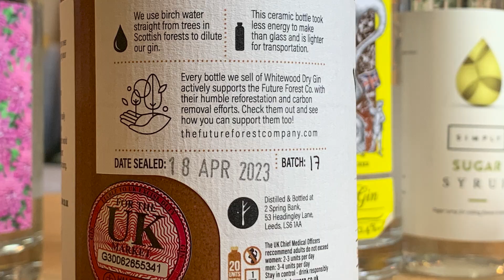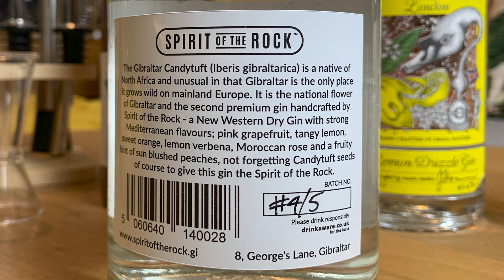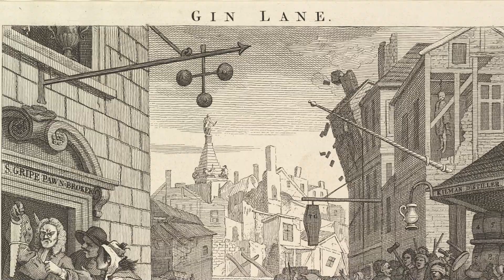The Twisted Truth of 'Mother's Ruin'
0:00 Intro to Gin
2:37 The History of Gin
4:19 Gin in London
5:50 Gin Tasting: Whitewood Dry Gin
10:17 The London Gin Craze
12:08 Gin Tasting: Spirit of the Rock's Candytuft Gin
15:03 Propaganda and Laws
19:28 Hogarth and 'Gin Lane / Beer Street'
23:41 Sipsmith & A New Law

Gin: The Art and Crafts of the Artisan Revival in 300 Distillations (2015) Aaron Knoll
The Spirit of Gin: A Stirring Miscellany of the New Gin Revival (2014) Matt Teacher

Everything Else

Rachel Oates
Unit 16588
London
W1A 6US